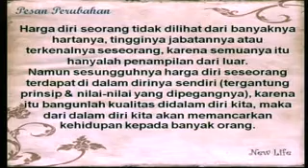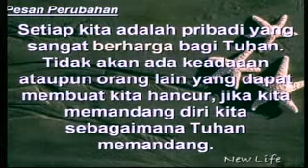Pertempuran melawan ketakutan 3.flv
New Life batamTV, Pertempuran melawan ketakutan BatamTv

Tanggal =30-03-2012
Tema = Pertempuran melawan ketakutan
Narasumber = Susilo Susanto, Dita Agiana
Mc = Ane Mofu, Mikhael Hengky
Kisah =  Apakah ketakutan menguasai kita ? atau kita menguasai ketakutan. ingin tahu ceritanya saksikan video ini dan siaran NEW LIFE setiap Jumat jam 23:00 di Batam TV